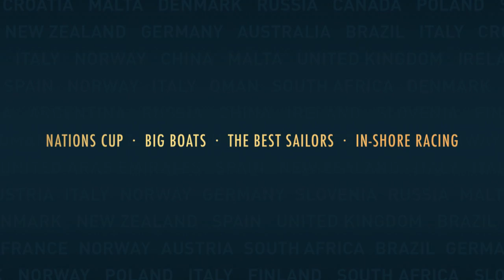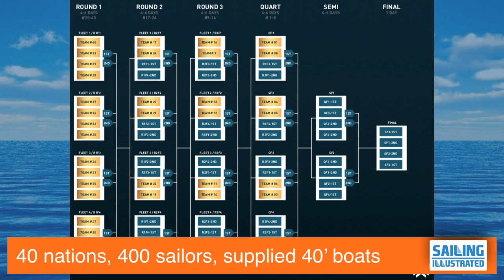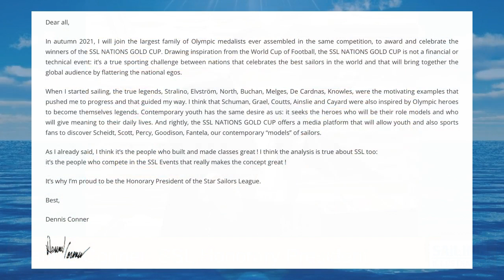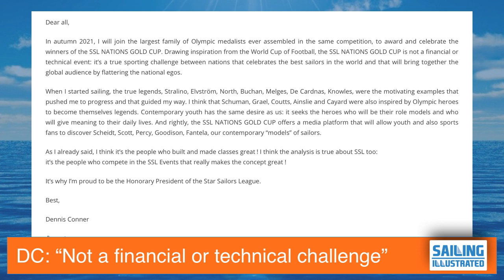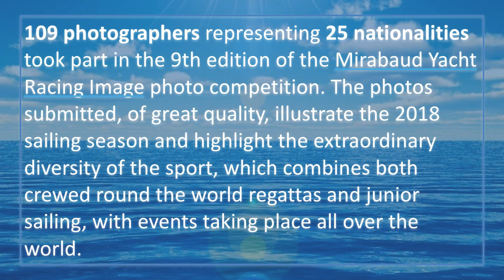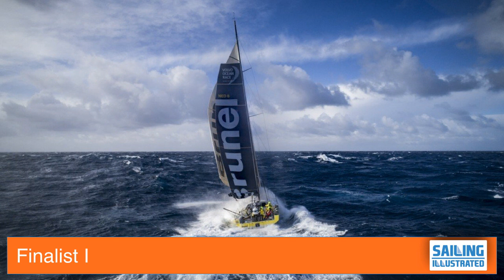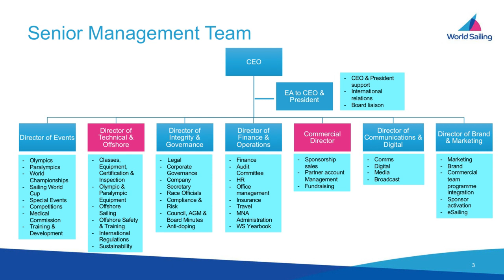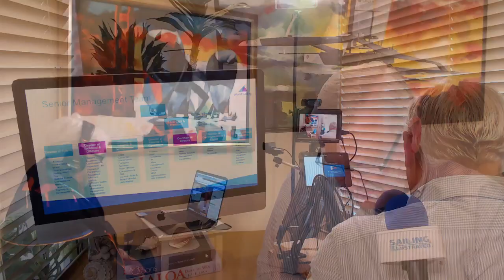TUESDAYS WITH TFE for 23 Oct 2018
Sailing Illustrated's bi-weekly "yacht racing news and views" live webcast with host Tom Ehman. Tuesdays and Fridays at 1300 Pacific. America's Cup, Round the World Race, SailGP, Nations Gold Cup, Olympic class racing and more.